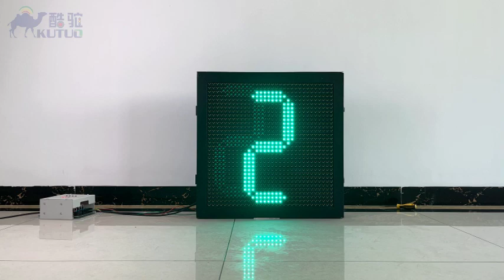Dot-matrix countdown traffic light